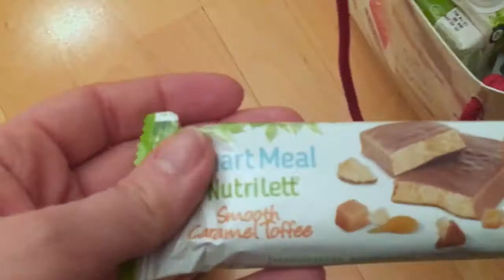Nutrilett x Lotta Backlund - My Day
Lotta Backlundin päivä Nutrilettin kanssa